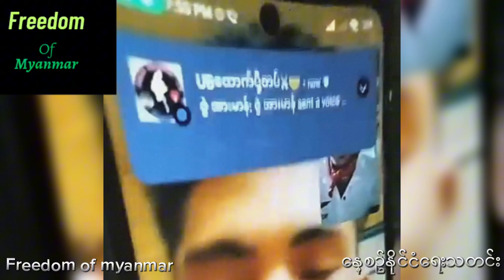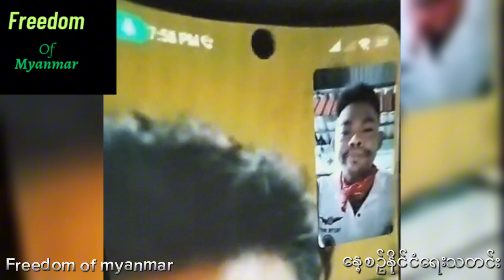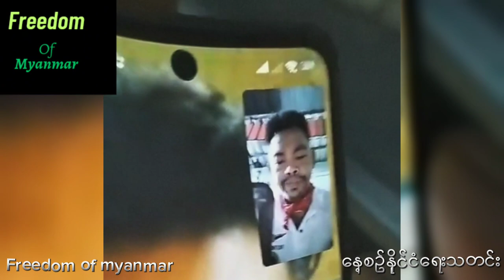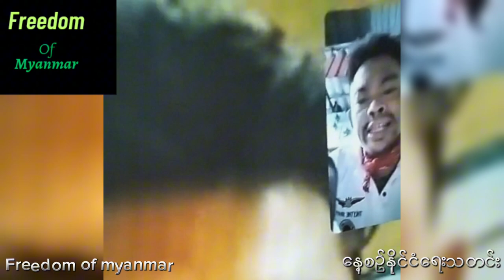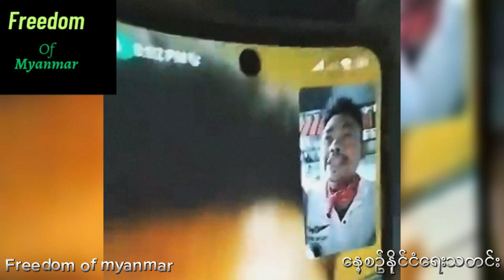ထိုင်းနိုင်ငံမှာ မအလ ဒလန်ရောက်နေတယ်ထောက်ပိုးများ သတိထားကြဒလန်တွေကို မိရင်မျိုးတုန်အောင် လုပ်ပစ်မယ်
ထိုင်းနိုင်ငံမှာ မအလ ဒလန်ရောက်နေတယ်ထောက်ပိုးများ သတိထားကြဒလန်တွေကို မိရင်မျိုးတုန်အောင် လုပ်ပစ်မယ် ကိုမိုင်ကယ်